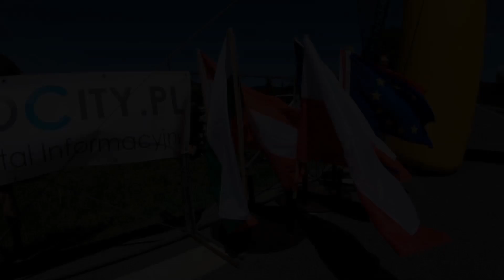GSMP Załuż 2018 - Łukasz Kabaciński Mitsubishi Lancer Evo l MaxxSport l